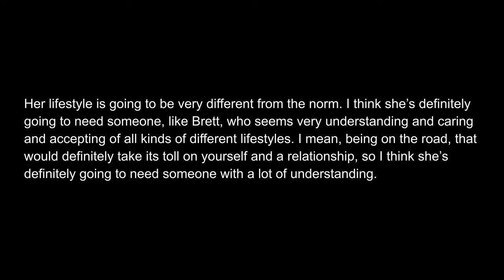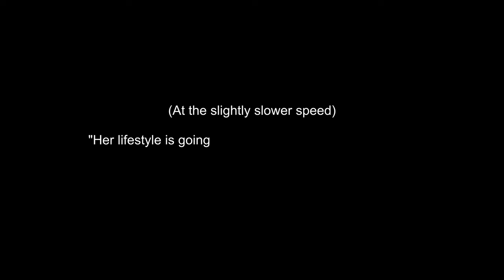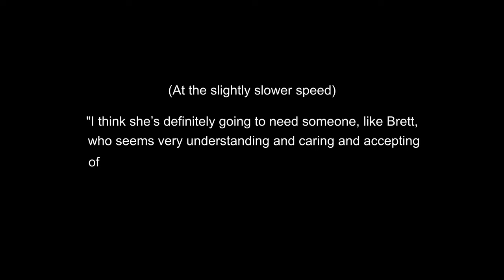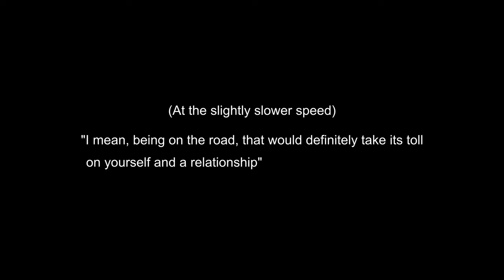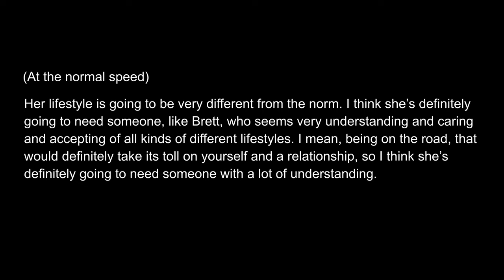Australian Accent Listening Practice: Lifestyles (Upper Intermediate - Advanced Level)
We're doing some more listening practice today. Hopefully you'll learn a few new things in this video!

As always, captions (subtitles) are available for this video, so please turn them on if you need to.

1) My listening practice videos:

In these videos, I focus on listening to the Australian accent.

3) My short videos:

Every week, I do a very short video (less than one minute long) talking about just one thing. It could be a phrasal verb, an idiom or practising saying a word that people find difficult to pronounce.

If you would like a bit of a challenge, here are all the videos of my 30-day phrasal verb challenge 💪

WeChat ID: momentswithkt

(Thumbnail)
Photo by William Choquette from Pexels (Thumbnail)
Photo by Alexandra Maria from Pexels (Thumbnail)
Photo by Ketut Subiyanto from Pexels (Thumbnail)
Photo by Artem Beliaikin from Pexels (Thumbnail)

Video by Michelangelo Buonarroti from Pexels (0:25)
Video by Yaroslav Shuraev from Pexels (0:27)
Photo by Denise H. from Pexels (8:20)
Photo by Dominika Roseclay from Pexels (8:26)

Dynamite - Patrick Patrikios (0:00)

Timestamps:

0:00 Australian Accent Listening Practice: Travelling
3:32 #1
5:31 #2
7:15 #3
8:10 #4